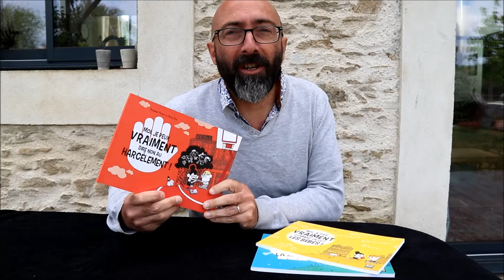Moi, je peux vraiment dire non au harcèlement Un livre de Monseur Mouch et Maria Paz